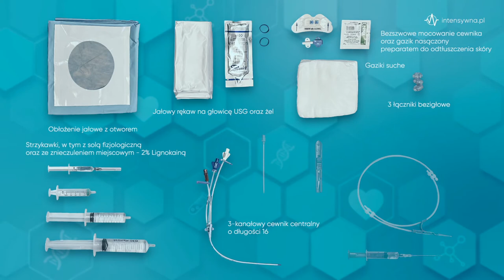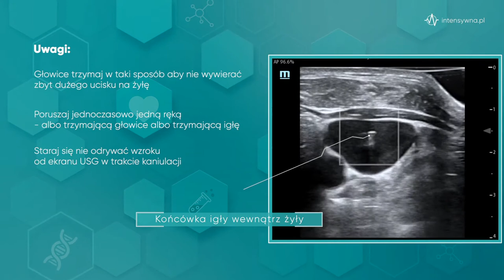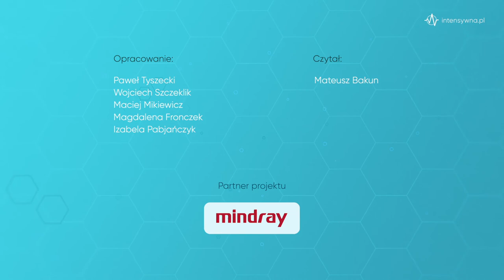Kaniulacja żył centralnych pod kontrolą USG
Jak prawidłowo założyć wkłucie centralne pod kontrolą USG? Zapraszamy do obejrzenia krótkiego filmu instruktażowego.

Opracowanie:
lek. Paweł Tyszecki
lek. Maciej Mikiewicz
lek. Magdalena Fronczek
lek. Izabela Pabjańczyk
Czytał: Mateusz Bakun
Partner projektu: Mindray

Nadzór merytoryczny: prof. dr hab. n. med. Wojciech Szczeklik | Kierownik Ośrodka Intensywnej Terapii i Medycyny Okołozabiegowej CMUJ & Kliniki Intensywnej Terapii i Anestezjologii 5. Wojskowego Szpitala Klinicznego z Polikliniką w Krakowie | Redaktor naczelny intensywna.pl